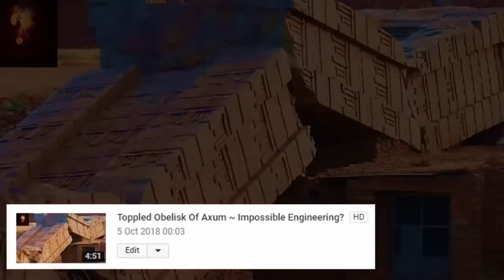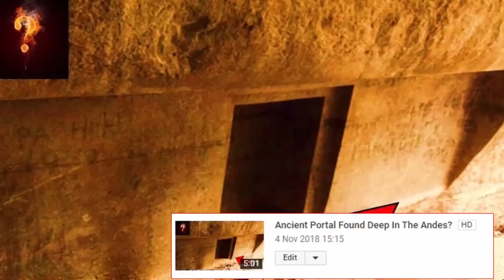Kapilikaya Rock Tomb | Mystery History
The Kapilikaya Rock Tomb is located in Kırkdilim, 27 km north of Çorum, Turkey, on a rocky, steep and rough land formed by rift valleys cracked by river, on the north- west corner of a rock which extends toward north. It is a rock tomb of the Hellenistic period, dating back to the 2nd century B.C.